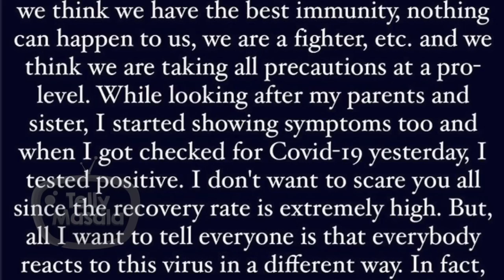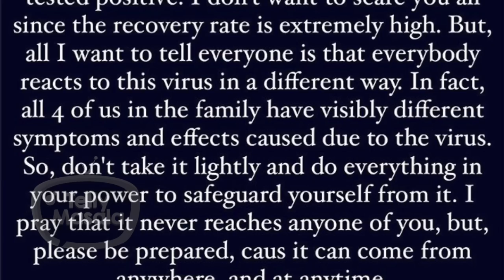This Popular TV Star Tests Positive For Covid-19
Watch the video as another popular television star tests Covid-19 positive as he shares the news with his fans on social media. Watch the video to know who is he.